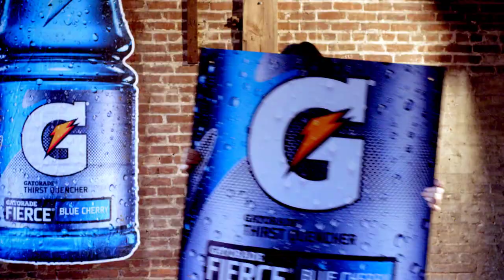Billi Kid: Expression of Bold and Intense Flavors | The Fierce Collective - Gatorade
Experience the true crossover of art and basketball.

See more expressions of bold and intense flavors with the Fierce Collective
Follow Gatorade on Twitter and Instagram @Gatorade.